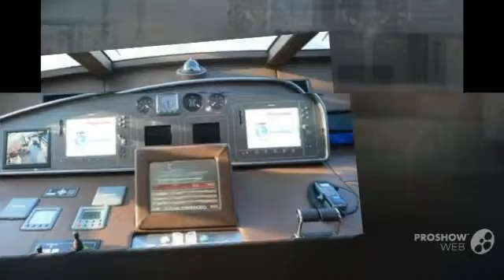San Lorenzo 72 Power boat, Flybridge Yacht Year - 2007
San Lorenzo 72 Power boat, Flybridge Yacht Year - 2007 video. If you do not like the video San Lorenzo 72 Power boat, Flybridge Yacht Year - 2007, write comments what is missing, we are always happy to help you.